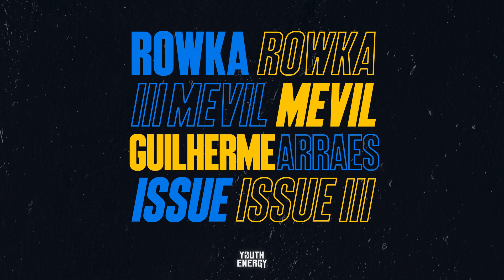ROWKA, Mevil, Guilherme Arraes - Issue